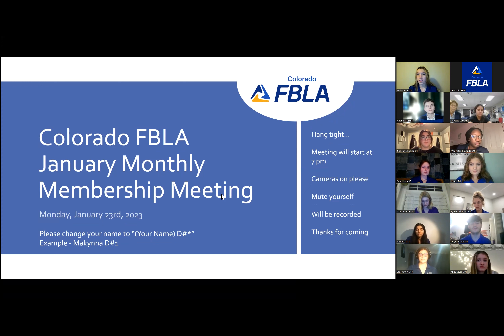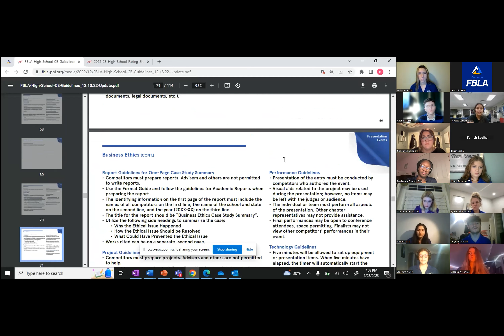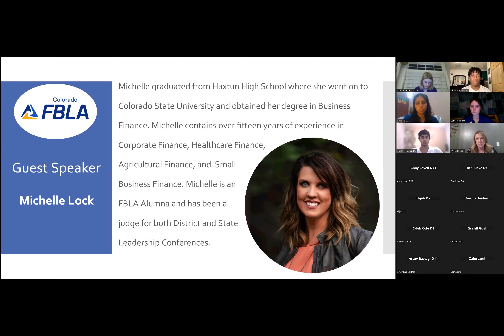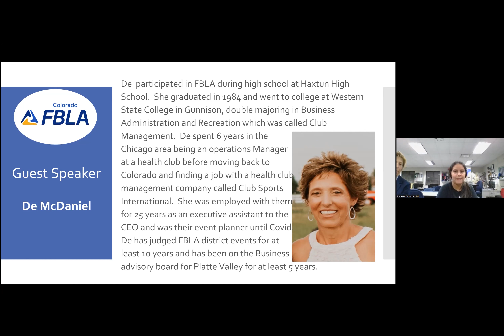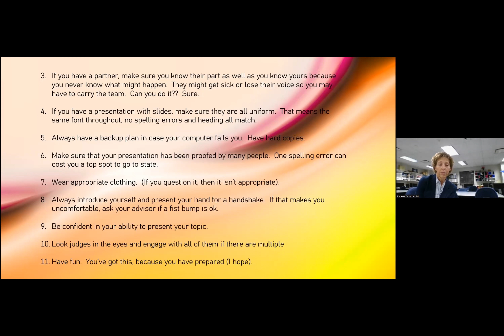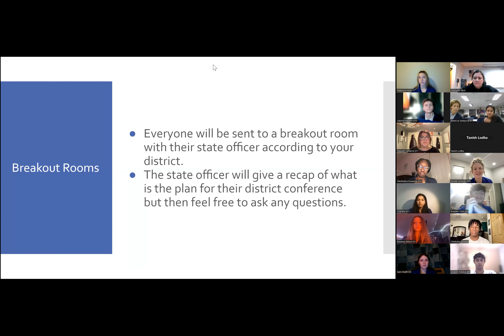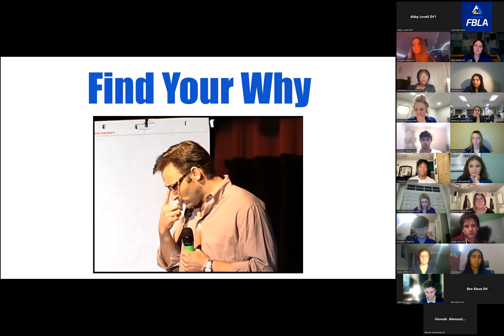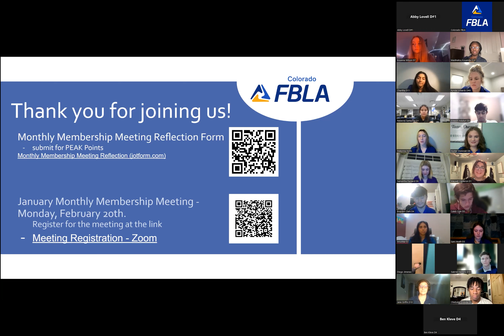January 2023 Monthly Membership Meeting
DLC Prep from the President's Council
Judge Guest Speakers:  Michelle Lock & De McDaniel